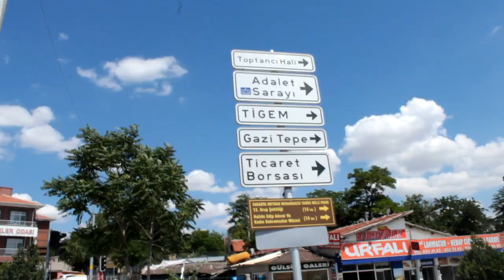Terminal esnafı karayollarına isyan etti: Burası Yunanistan Değil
20 günde bitirilecek, yolun 50 gün sürdüğünü söyleyen Terminal esnafı 'bir koronadan birde karayollarından çekiyoruz' dediler.